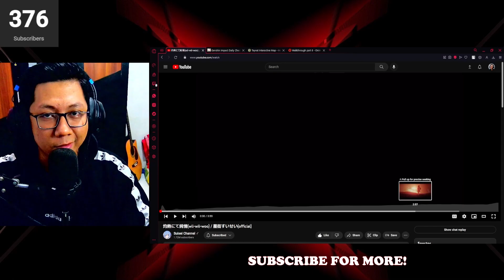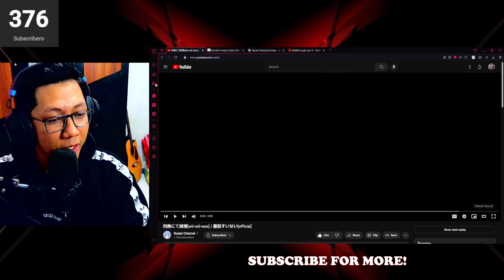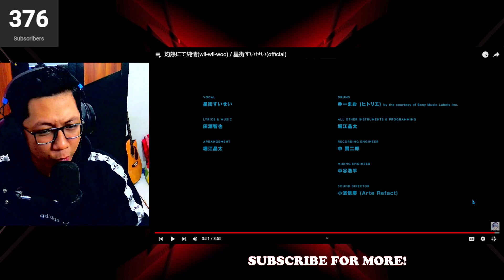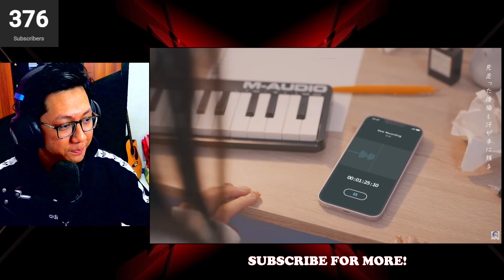Hoshimachi Suisei 2nd Album『SPECTER』REACTION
Reacting to Hoshimachi Suisei 2nd Album『SPECTER』
Here I am for the first time reacting to Hoshimachi Suisei 2nd Album『SPECTER』. There is so many good song in these but there is 2 the best song from my opinion.

Timestamp
0:00 Intro
2:50  灼熱にて純情(wii-wii-woo) / 星街すいせい(official)
7:00  TEMPLATE / 星街すいせい(official)
11:03 Michizure
14:36 Aseta Hanamidori
18:31 TRUE GIRL SHOW
23:04 放送室 / 星街すいせい(official)
26:55 debutante ball
33:14 7days
37:02 Damn Good Day
40:37 Damn Good Day (Second Listen)
43:48 soirée
47:42 Newton
51:33 Outro